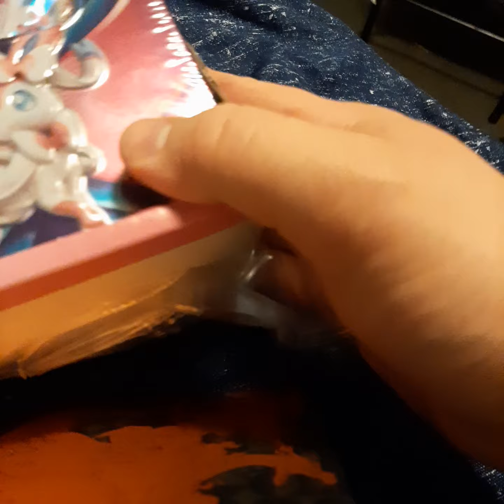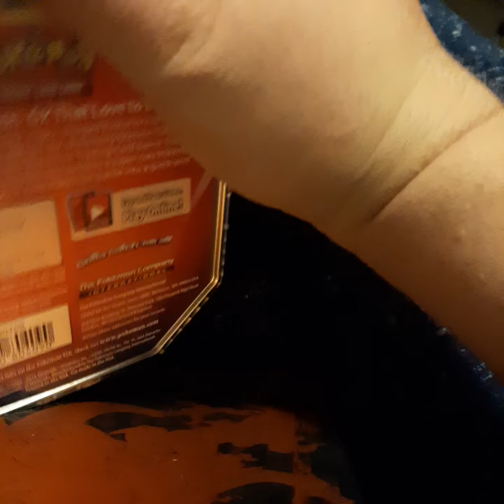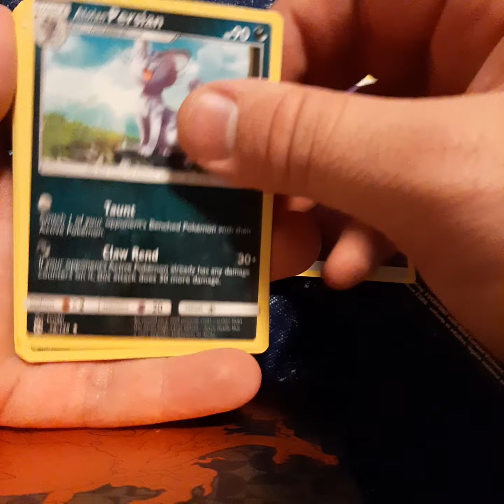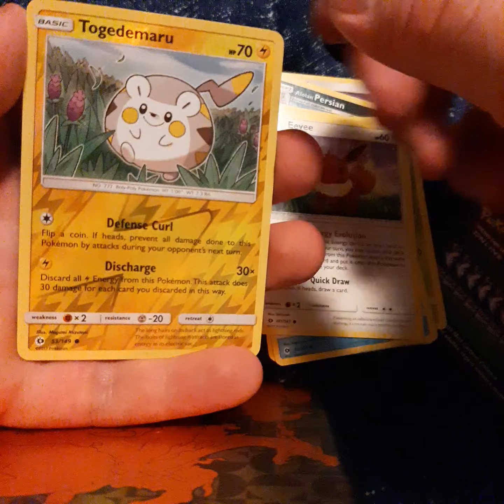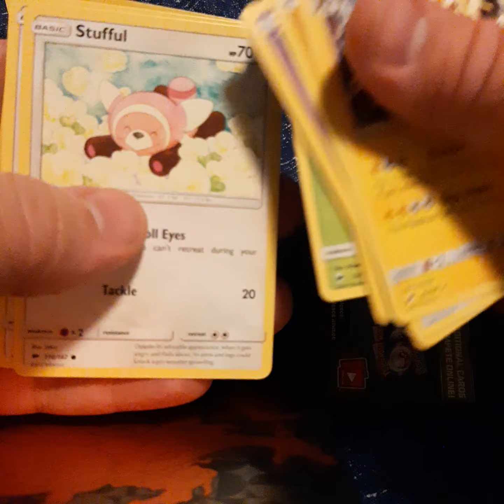Sam's club pokemon watch me get absolutely nothing